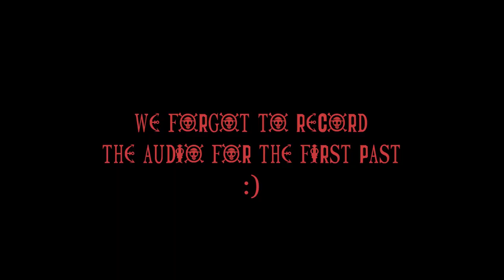SHOWDOWN! ATTACK TITAN VS WAR HAMMER TITAN!! Attack on Titan: Season 4 - Episode 65 | Reaction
Title: SHOWDOWN! ATTACK TITAN VS WAR HAMMER TITAN!! Attack on Titan: Season 4 - Episode 65 | Reaction